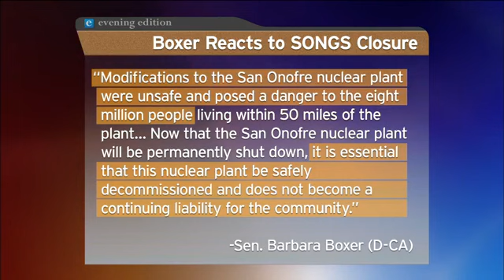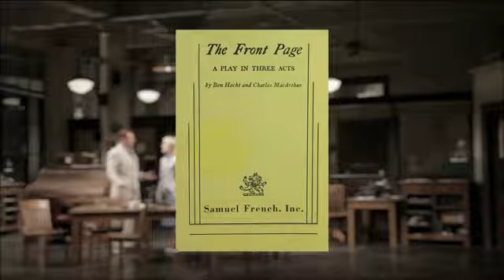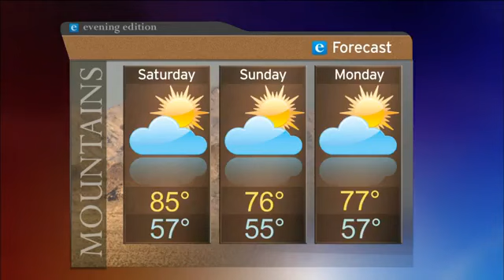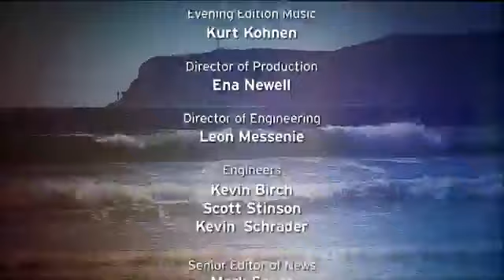Friday, June 7, 2013- Evening Edition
What the San Onofre shutdown means for San Diego. Plus, how reporters got the scoop on Randy "Duke" Cunningham's bribery scandal and a look at the opening of the La Jolla Playhouse's production of "His Girl Friday."